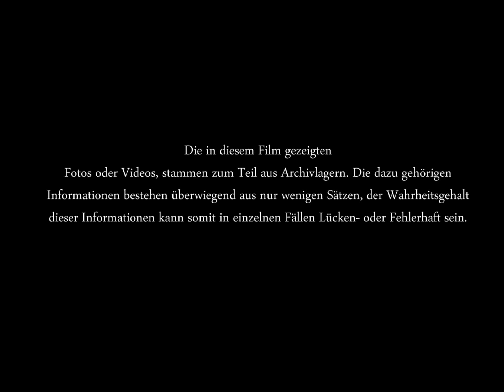Unfassbare UFO Berichte